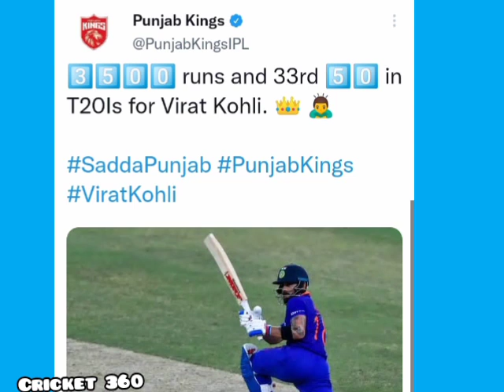Virat Kohli Century Celebrations 🥺 Emotional Moments l 71st Century of Virat Kohli